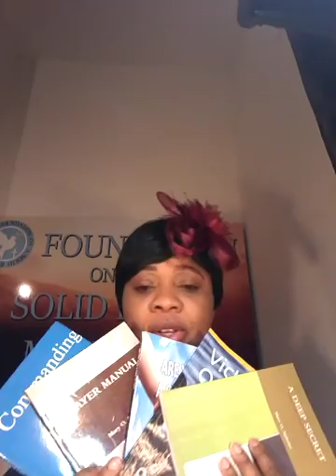The power of Persistence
A bible teaching based on consistency Bible text  Luke 18 often times we give up at the edge of  Breakthrough .Sometimes we receive testimonies and become inconsis tent in the Presence of our Judge Watch and be blessed